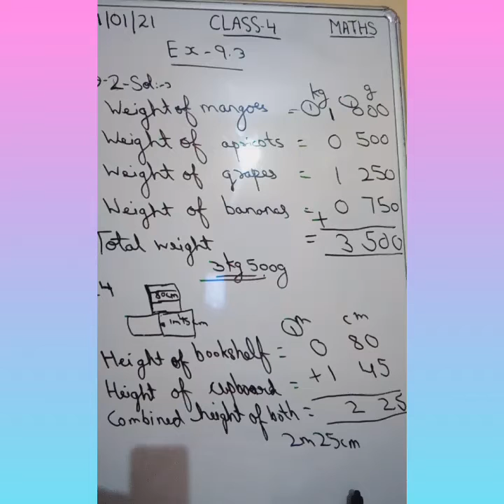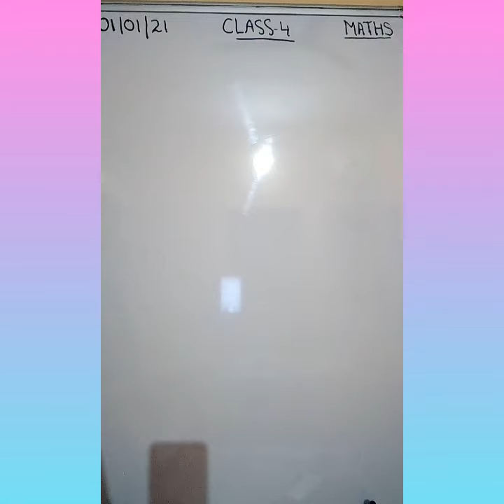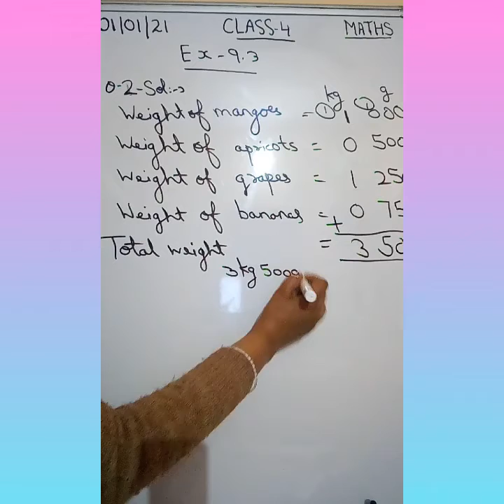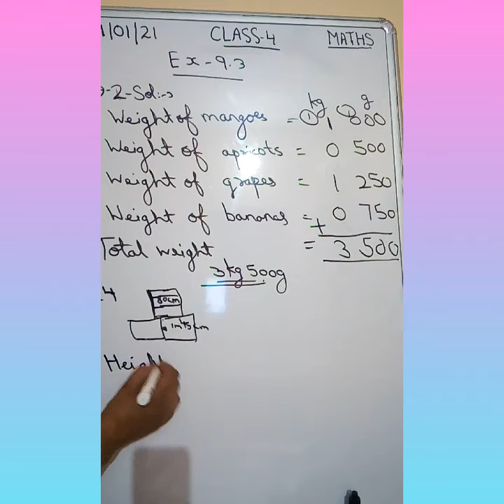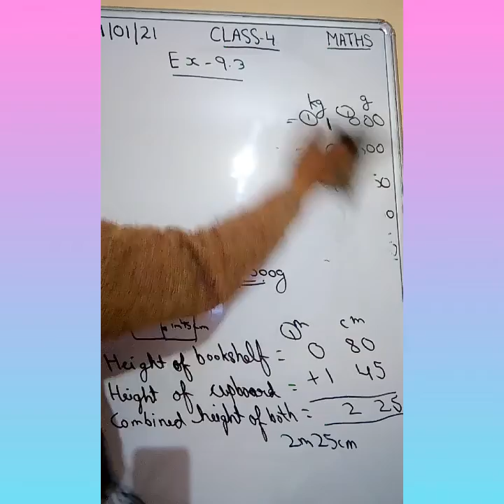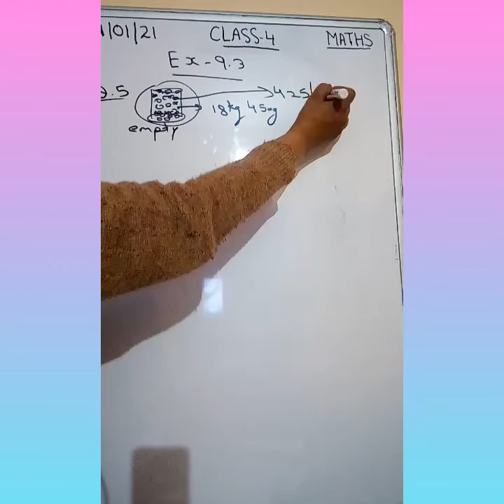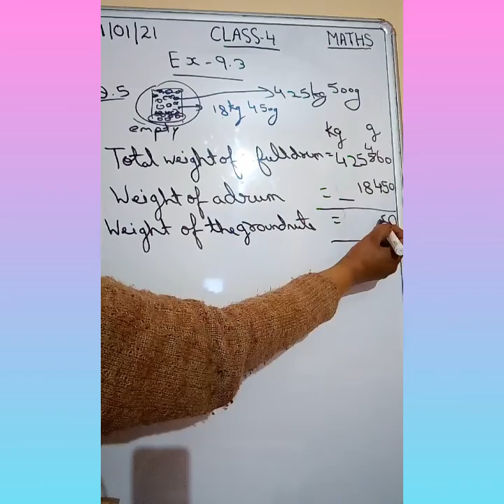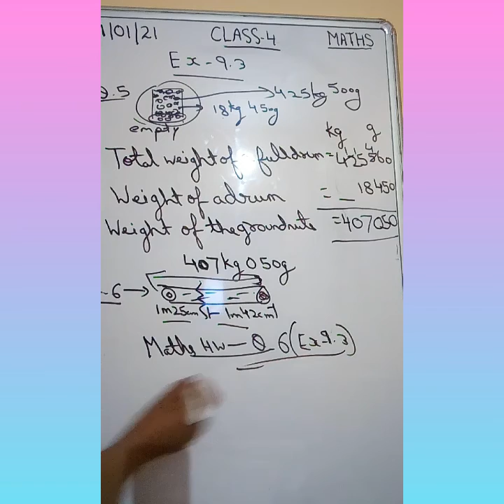CLASS-IV MATHS DATE 01/01/21